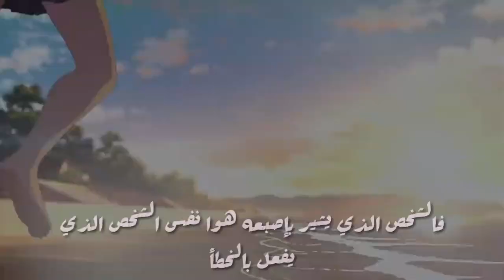Te bote أغنية أجنبية حزينة -「AMV」- Kimi No Suizou Wo Tabetai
►Anime: kimi no suizou wo tabetai